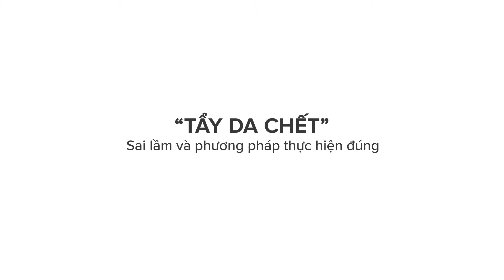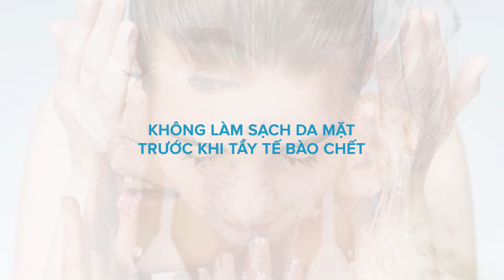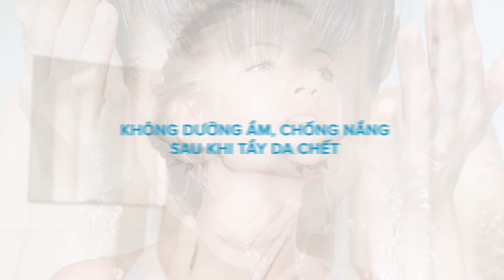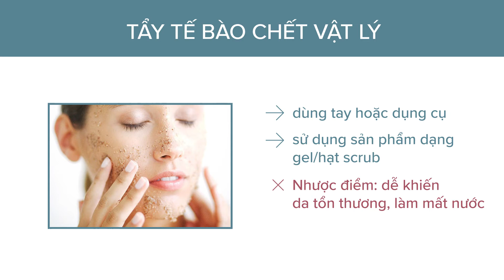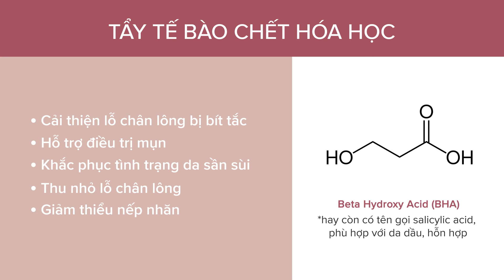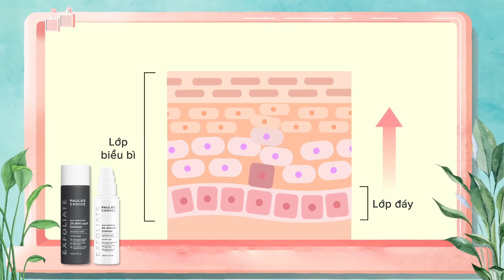Hướng dẫn chi tiết các bước tẩy tế bào chết trên da chuẩn khoa học | Paula's Choice Việt Nam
Tẩy da chết là bước loại bỏ các tế bào cũ bị sừng hoá, kích thích sản sinh tế bào da mới. Nó được ví như một bước thiết lập lại cấu trúc da, giúp da mịn màng hơn, trông khoẻ mạnh hơn... nhưng điều đó sẽ không xảy ra với các loại tẩy tế bào chết thô ráp hoặc các dụng cụ mài mòn trên khuôn mặt hay những thứ khắc nghiệt và hạn chế trong phạm vi tiếp cận của chúng.

Để tẩy tế bào chết trên da đúng cách hãy xem hết video nhé!

0:12: Công dụng của bước tẩy da chết
0:42: Những sai lầm phổ biến khi tẩy da chết
2:42: Cách tẩy tế bào chết trên da chuẩn khoa học

Link sản phẩm nhắc đến trong video:
1. Paula's Choice Skin Perfecting 8% AHA Gel Exfoliant

2. Paula's Choice Skin Perfecting 2% BHA Liquid Exfoliant